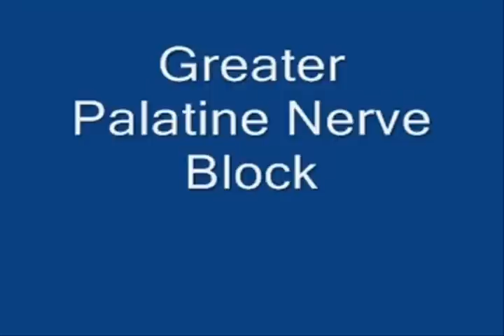Greater Palatine Nerve Block